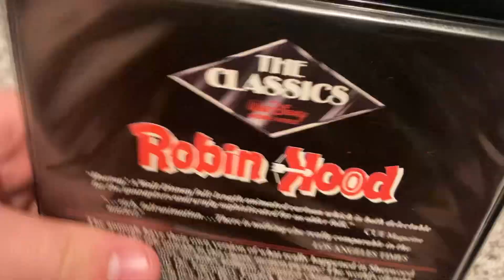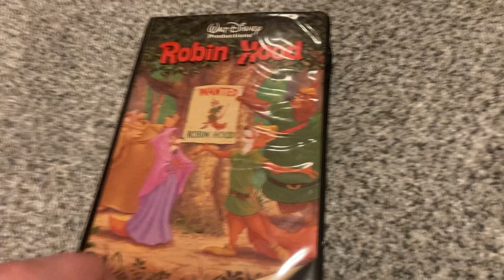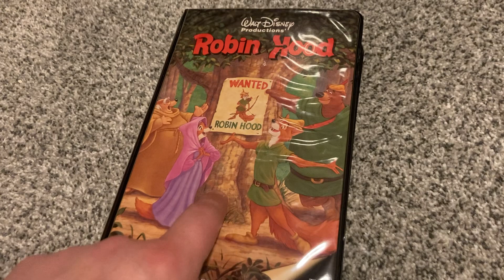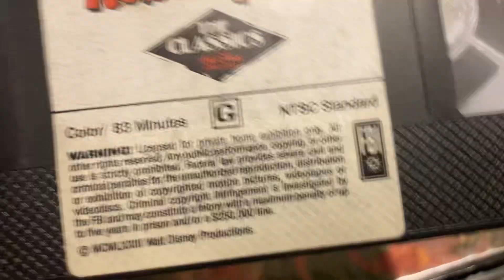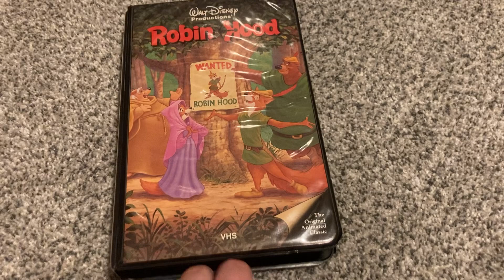Surprise Video For April 11th, 2023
I finally have the 1984 VHS of Disney’s Robin Hood!